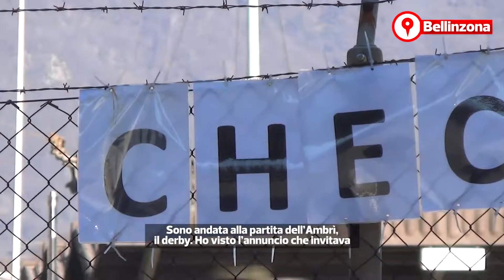🦠😷 Al checkpoint c’è la fila, è tutta colpa di Omicron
La notizia completa — A Bellinzona aumento netto delle persone in attesa di sottoporsi al tampone, la causa? Il derby dell’Ambrì 🌡️ È stato un vero e proprio fulmine a ciel sereno l’annuncio di un tifoso positivo alla variante Omicron a margine del derby di hockey di venerdì scorso ad Ambrì. La notizia, diffusa ieri, ha fatto impennare il numero di richieste di verifica di contagio al «checkpoint» di Bellinzona, che per l’occasione è stato potenziato. All’interno, gli addetti sono indaffaratissimi. «Non c’è mai la fila, normalmente! Ma oggi continuano ad arrivare», esclama un’operatrice. L’espressione si intuisce, nonostante la mascherina e la tuta bianca. Tutto il pubblico della Gottardo Arena - dove fra l’altro erano in vigore i controlli ‘2G’ (vaccinati o guariti) - presente in curva che si trovava nel settore degli spalti, è stato invitato a presentarsi qui. Il costo di questo test, trattandosi di un’indagine ambientale commissionata dall’Ufficio del medico cantonale, è a carico dalla Confederazione.
Tra le persone in fila, all’esterno della struttura in via Brunari, c’è tutto sommato tranquillità. Praticamente tutti sono stati al derby di venerdì. «Spero di non essere positiva!», esclama Giorgia, in quel momento la prima della fila, pronta per entrare. «Sì, c’erano parecchie persone!», le fa eco, qualche metro più indietro, Giacomo (guarda il video).